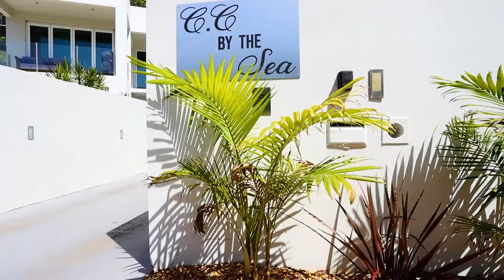9 Beachfront Close, Sapphire Beach, NSW 2450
1 Minute - Walk Through + Drone